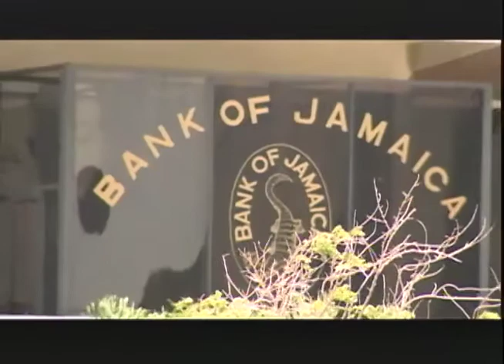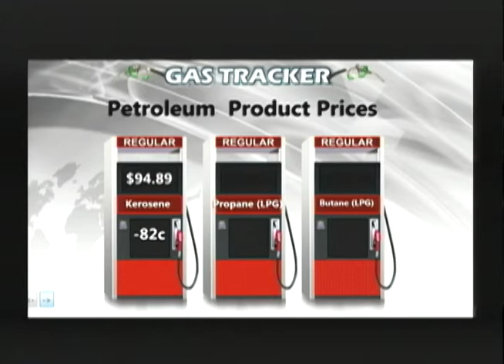The Business Day - October 11 2017